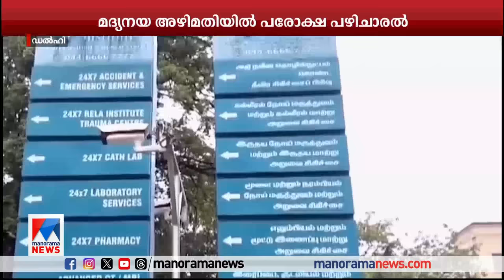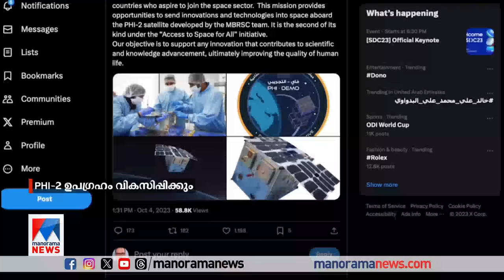ഗള്‍ഫ് ന്യൂസ് | GULF NEWS | October 05, 2023